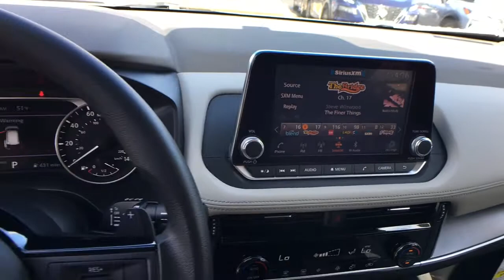2021 Nissan Rogue Shelby, Gastonia, Forest City, Lincolnton, NC, Gaffney, SC N3354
Pearl White Tricoat New 2021 Nissan Rogue available in Shelby, North Carolina at Nissan of Shelby. Servicing the Gastonia, Forest City, Lincolnton, NC, Gaffney, SC area.